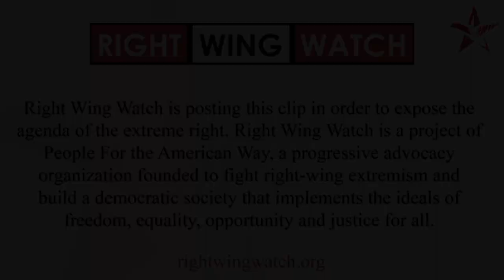RWW News: Nathan French Claims God Told Him That Trump Will Be Back In Office Soon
Right Wing Watch reports on the extreme rhetoric and activities of key right-wing figures and organizations by showing their views in their own words. In this clip, right-wing evangelist Nathan French claims that Trump will be back in the White House soon because God told him that "everything's going to change" in April.